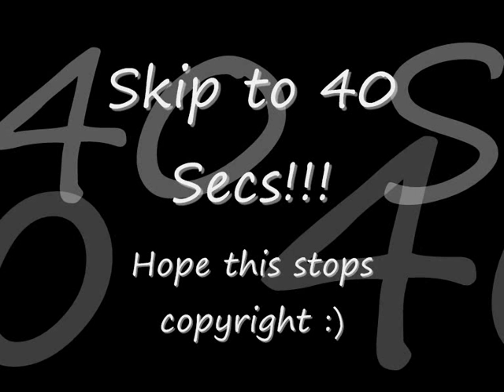Miley & Oliver ~ Don't Stop Believin ♥ (1 Honour)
Love this couple, love this song :)
I will never stop believing in Moliver!!!
In all the old Disney shows, the best friend always fell in love with the main character. (Thats so Raven, Lizzie Mcguire, Phil Of The Future, etc...) So why change it now? I mean wtf? lol :P

Sorry this is crap lol but i tried to make the kiss at the end look good :P

XD

Honour(s):
#88 - Top Favourited (Today)) - Entertainment

Song: Don't Stop Believin
Artist: Glee
Program: Sony Vegas 7
Clips: Vdownloader & Fan sites

Backup...